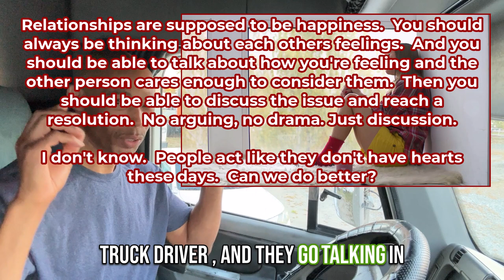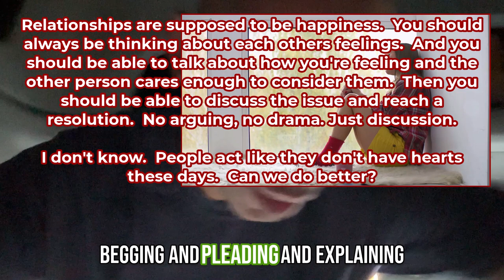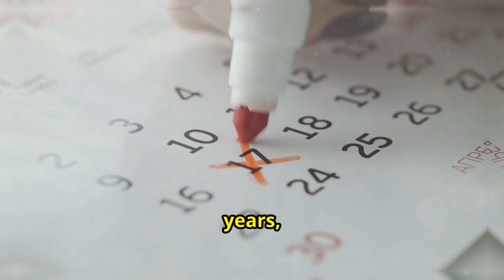The Untold Story of a Truckers Wife - She Said It's Exhausting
Lady left this post on the website yesterday.  It's kind of sad grown men and women treat each other like they nor their partner has a heart sometimes.  It's kind of sad.

I hope we can all do better at relationships.